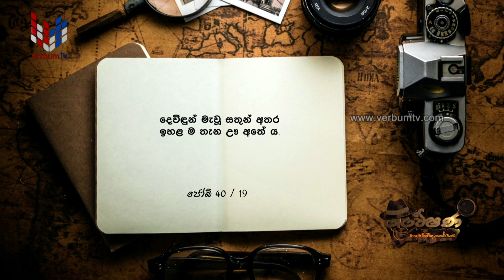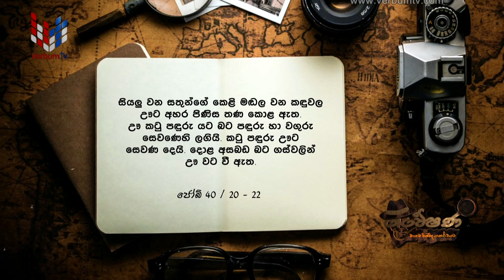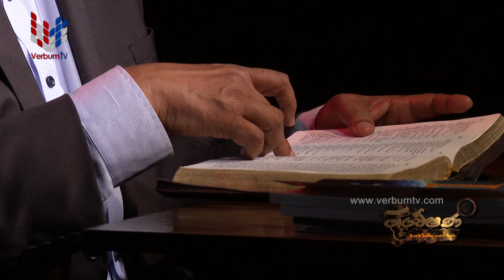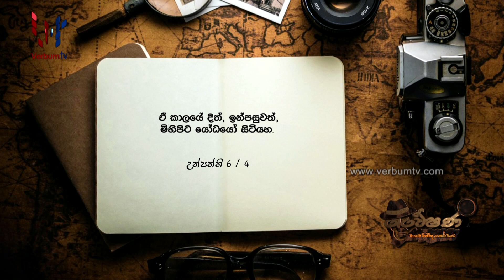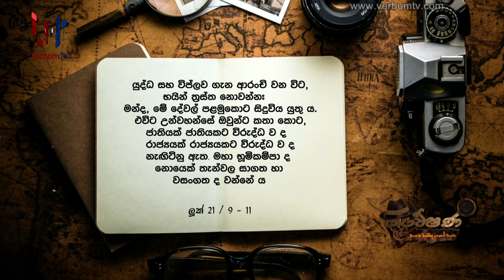GAWESHANA (ගවේෂණ) EP 016 - 12 06 2024